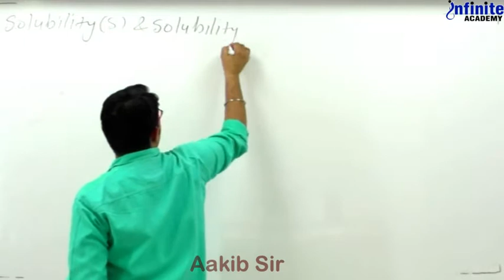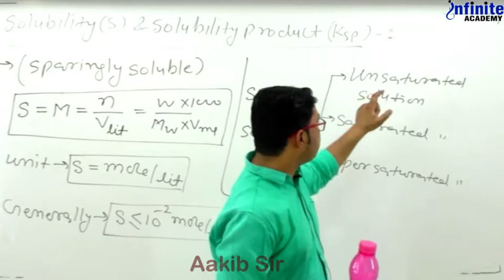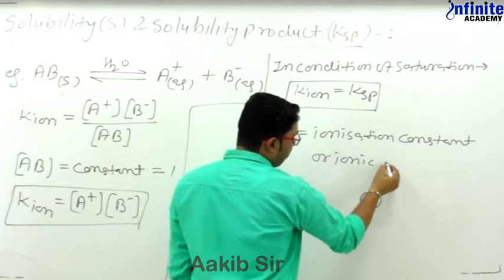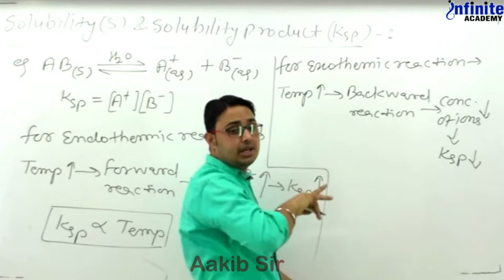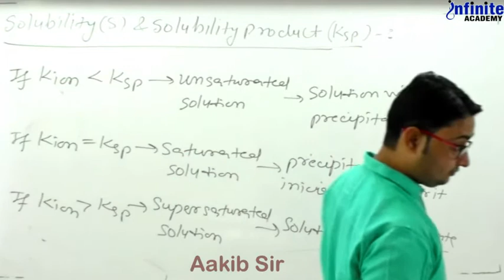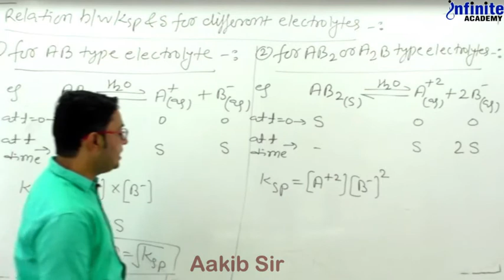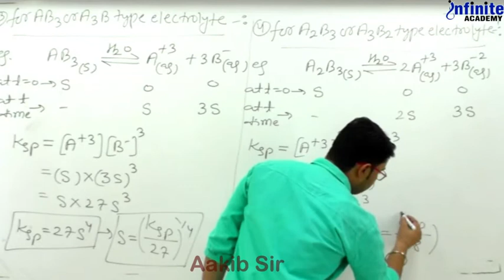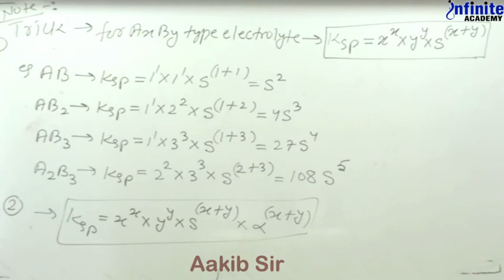Ionic Equilibrium(L-4)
Learn Ionic Equilibrium Class wise with Aakib Sir